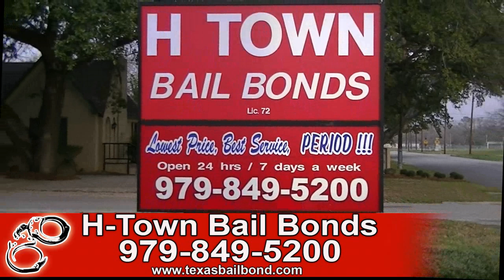H-town Bail Bonds Brazoria County